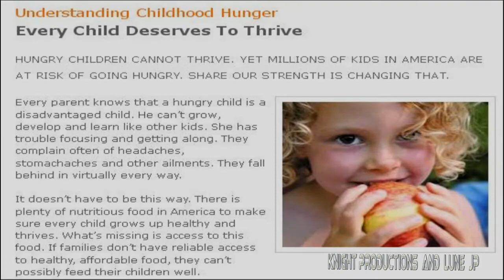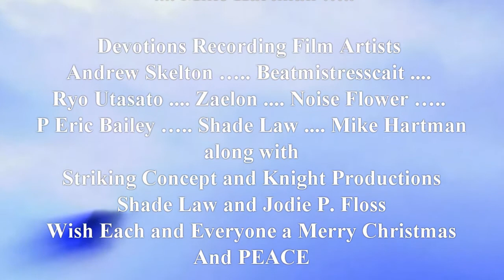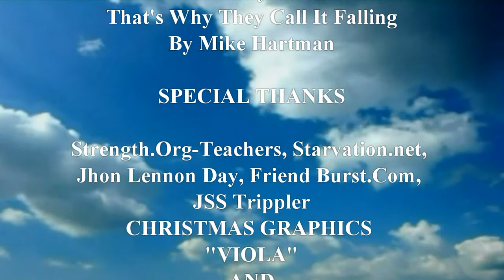Being Aware a Christmas Message From All of Us at Devotions Recording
Hard Year

CHRISTMAS GRAPHICS "VIOLA" and PEACE

Tired of your Bank paying you 2% per MONTH how about 2% PER DAY